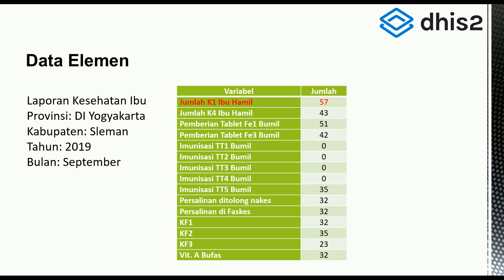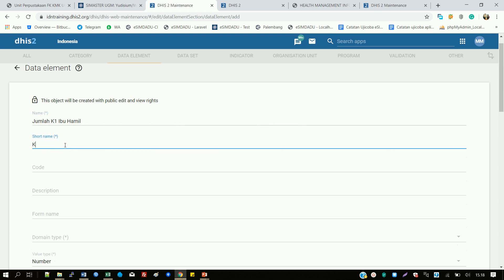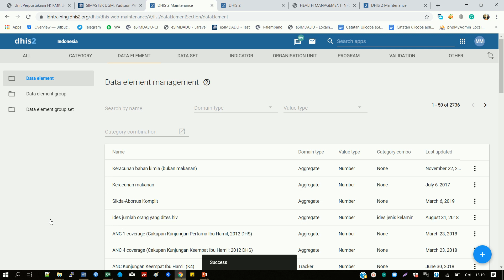Data Elements demo part 1 of 3